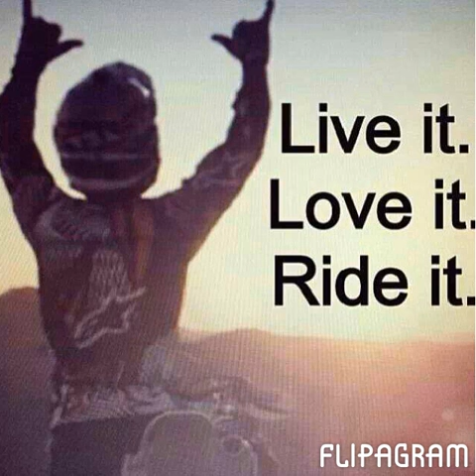La iguanita foto video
Somw photos from Instagram
Follow me laiguanita29